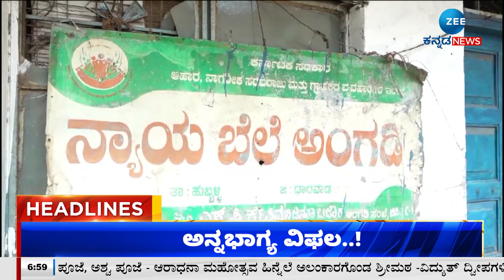7 PM HEADLINES ZEE KANNADA NEWS (30/08/2023)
7 PM HEADLINES ZEE KANNADA NEWS (30/08/2023)